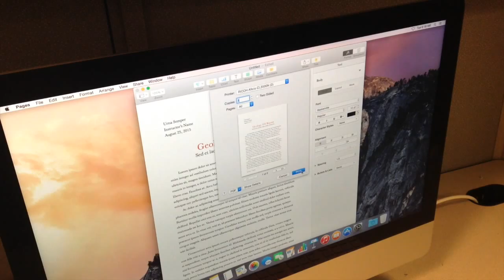printing project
Made in Olathe Northwest on the video wing of E-communication. Video itself is 32 minutes long